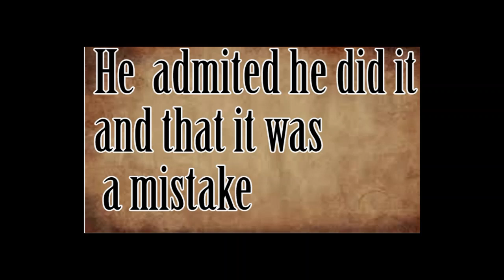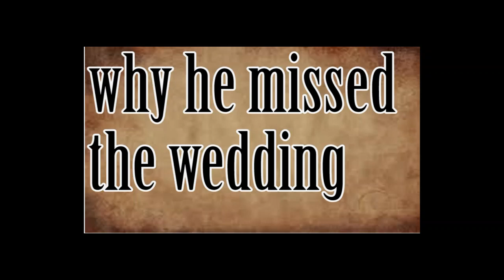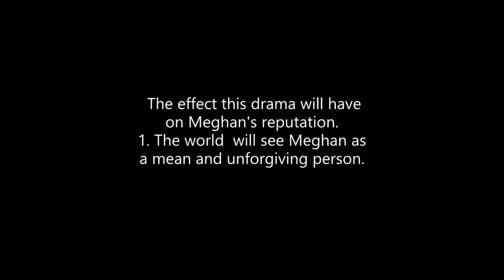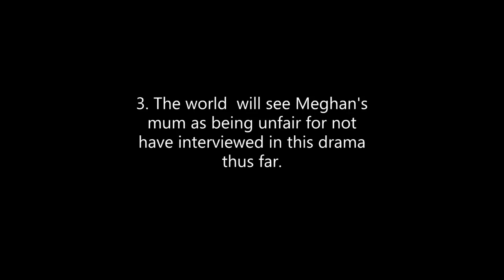Meghan Markle: Devastating effect this drama will have on her reputation and marriage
The devastating effect  this delay in reconciling back with  her father  Thomas  Markle, might be weighty and it may cost Meghan  more  that she can ever imagine. This father has asked  to be forgiven. All his mistakes were probably born out of anxiety  over excitement and probably more. Having have a heart surgery  is a big issue, more so, enough  reason for Meghan to have sympathy and forgive  him quickly.